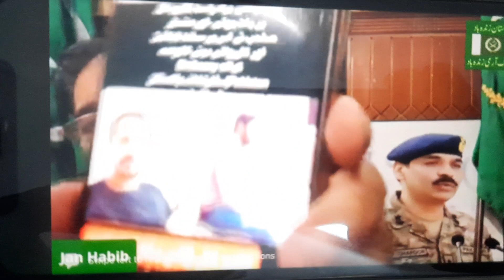ما خپل کوشش کڑی او زہ نہ وزیر یم او نہ سفارتکار۔خو بیا ہم جان حبيب تہ بہ ثبوت ورکوومہ ۔۔